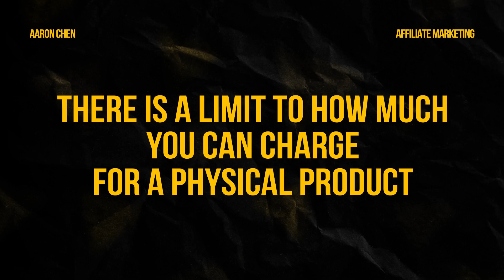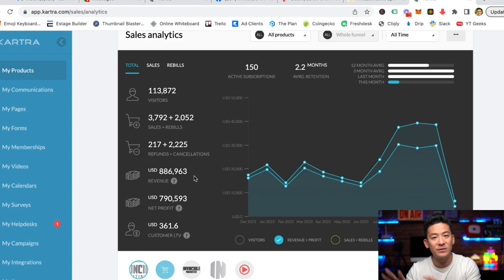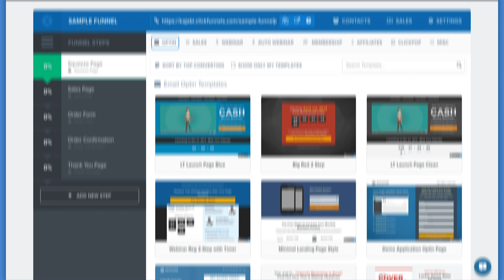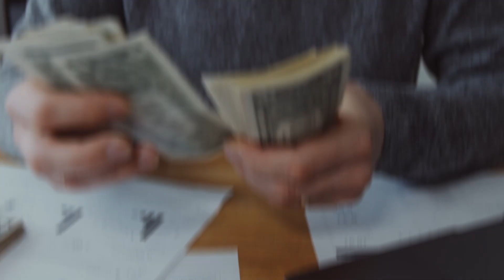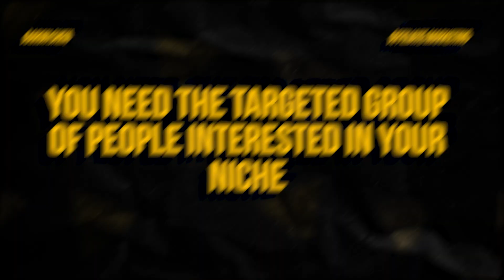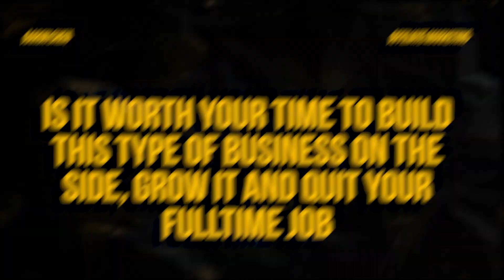The #1 Work-From-Home Business For Any Beginner (Easy Side Hustle 💸)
Working a 9-5 job can be draining as you will have no time for other stuff and you'll only be focused on working your whole life.

KEY MOMENTS

0:00 Introduction to The #1 Work From Home Business For Any Beginner (Easy Side Hustle)
1:00 Build A Business Working From Home
1:13 The Backstory of my Life
3:21 The Ideal Business Idea
3:50 The #1 Work From Home Business For Any Beginner
5:38 The Ideal Business Idea
13:48 Final Comments to The #1 Work From Home Business For Any Beginner (Easy Side Hustle)

Item ID:                         222ADF3
Author Username:                 MarbleSpace
Registered Project Name:       The #1 Work From-Home Business For Any Beginner (Easy Side Hustle 💸)